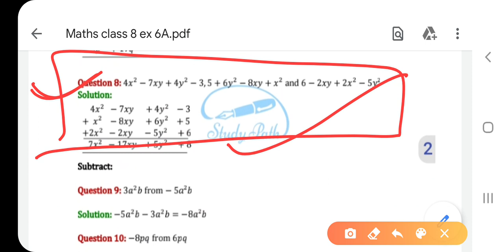Maths class 8 ex 6 A